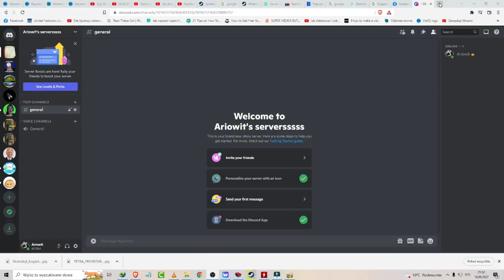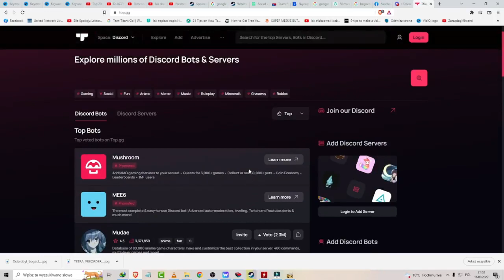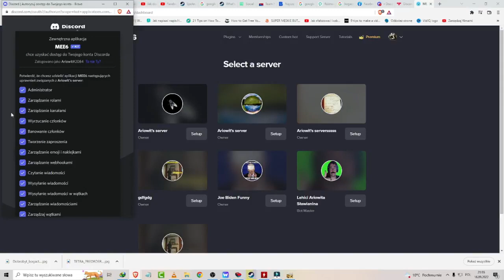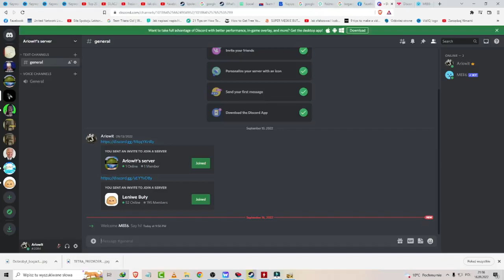Jak Dodać Bota na Discord *Poradnik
W tym Poradniku pokażę wam Jak Dodać Bota na Discord
Link do strony:

Music in the Background:
Universe